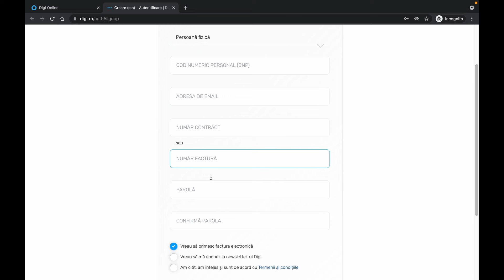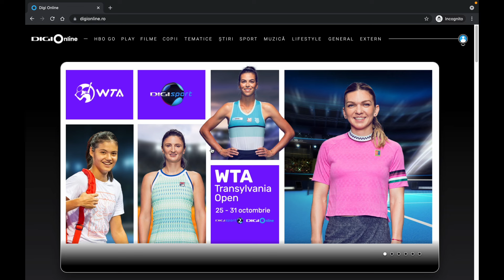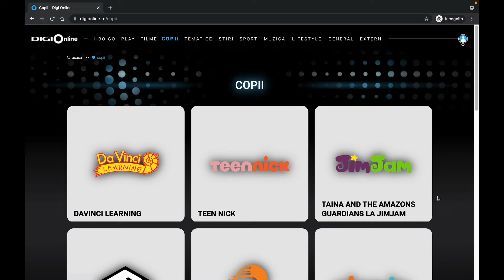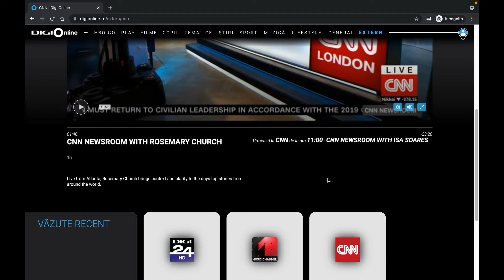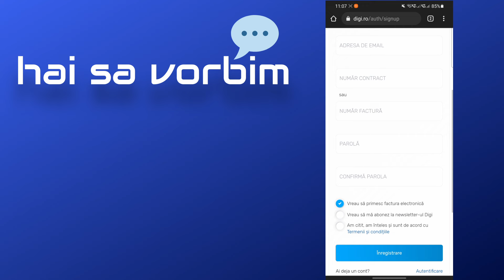Cum sa vezi meciul pe net (Digi Online)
hai sa vorbim ... despre cum poti sa urmaresti televiziuni live online daca este abonat la DIGI, cu platforma DIGI Online, atat pe calculator cat si pe mobil.